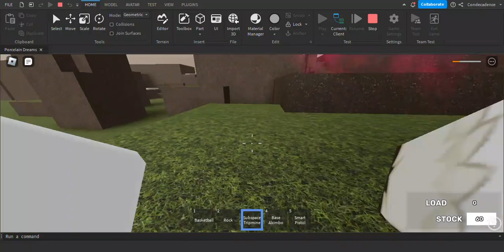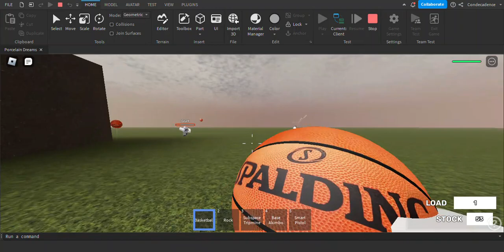Porcelain Dreams update 2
Dualies, throwies, and enemies.